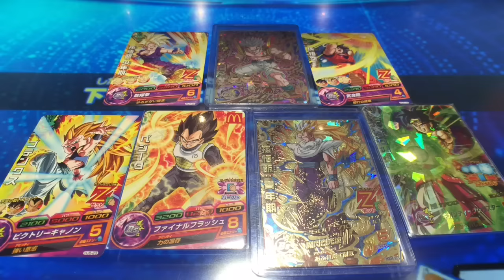【SDBH/1弾】【超サイヤ人3のラディッツ強襲ミッションをやってみた!!】スーパードラゴンボールヒーローズ 1弾【SUPER DRAGONBALL HEROESE】【vs Radish SSJ3】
スーパードラゴンボールヒーローズ(SDBH)、1弾、ラディッツの強襲ミッションでやっとラディッツ超サイヤ人3が出現してくれたので遊んでみました。初見です。1R終了時にHE-２や陽動作戦、あとCIも速くしてきました。不屈の戦いユニットでたおす作戦だったのですが失敗。ダメージ足りてよかった(´･ω･｀)マックのベジータいいでしょ

よかったらこちらもみてください♪　↓　↓　↓

◆SDBH 1弾◆

SDBH 1弾 Vジャンプのカードを使ってみた(超サイヤ人ブルーベジット)

チャオズの24倍どどん波でゴッドボス：合体ザマスを1キルしてみた

◆真・ザマス編◆

◆魔神トワ編◆

◆超天下一武道会モード◆

2枚の巨大化カード魔神ドミグラ&メタルクウラでゴッドリーグに挑戦